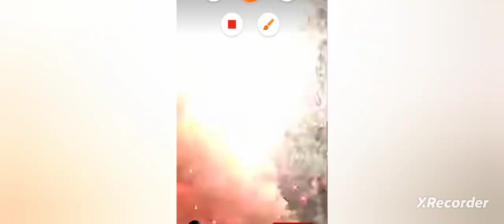2023 Palakkad, 💥 nenmara